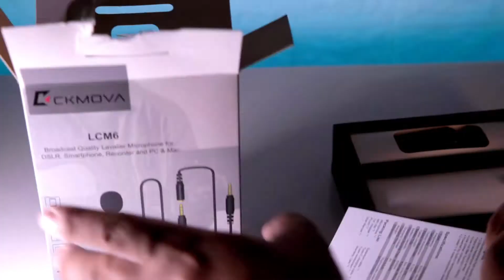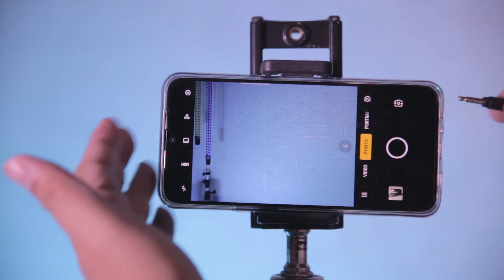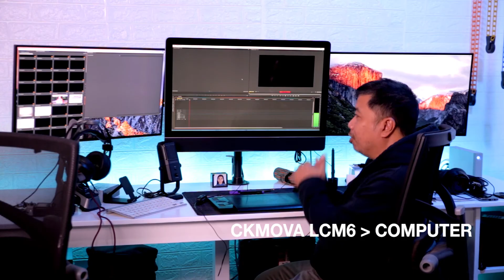CKMOVA LCM 6LAVALIER MICROPHONE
CKMOVA LCM6 Broadcast Quality Lavalier Condenser Microphone for DSLR, Smartphone, Tablet, Recorder, PC & Mac.

It has a switch for use with DSLR or Mobile Device.
DSLR - Camera function (TRS)
Audio Recorder - Camera Function (TRS)
Smartphone - Mobile Function (TRRS)
Tablet - Mobile Function (TRRS)
PC or Mac with separate Audio In and Out - Camera Function (TRS)
PC or Mac with single Audio In/Out port - Mobile Function (TRRS)